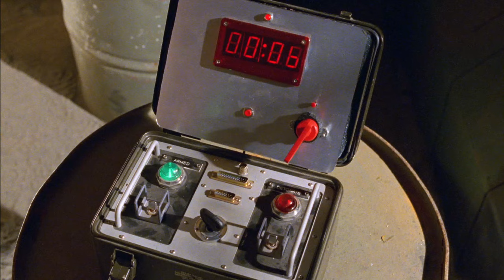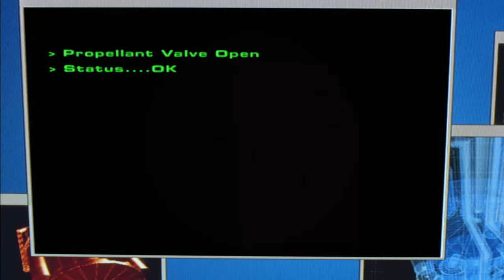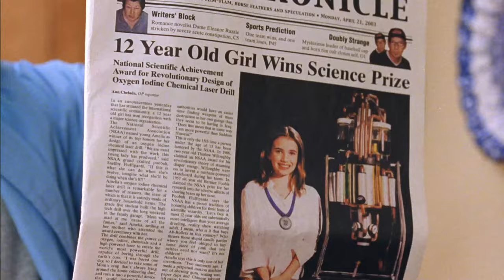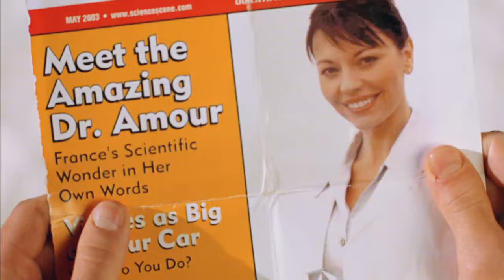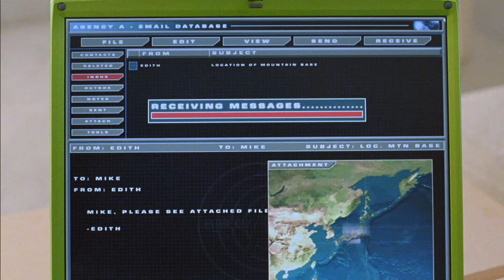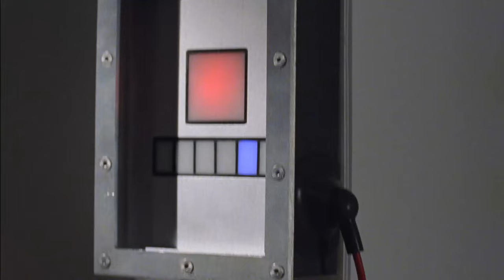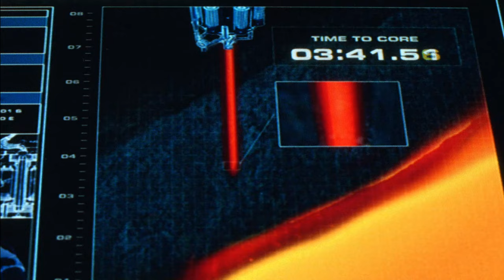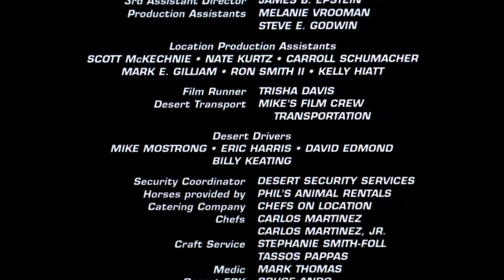SPYMATE - Official Movie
Minkey, a highly trained super spy chimp, teams up with his ex-partner Mike to rescue Mike's daughter from the clutches of an evil scientist.